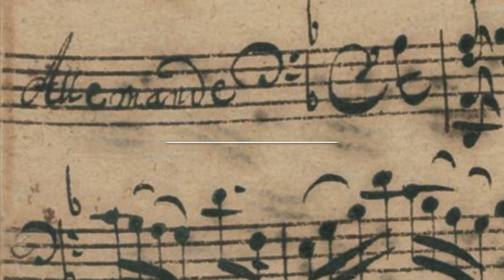Bach J. S. Allemande BWV 1008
J.S. Bach Allemande  from Suite BWV 1008 Transcribed for Baroque Lute by Alberto Crugnola